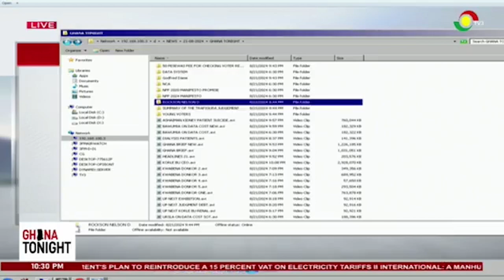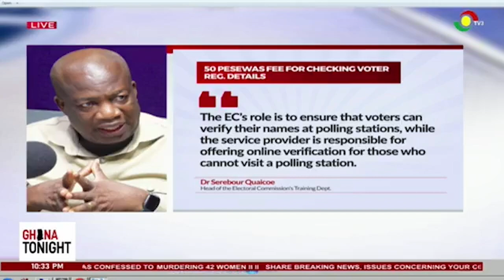Why you are charged GH0.50 for checking your voter registration details online.